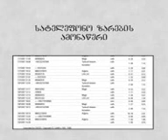qibar khalvashi chunk 2